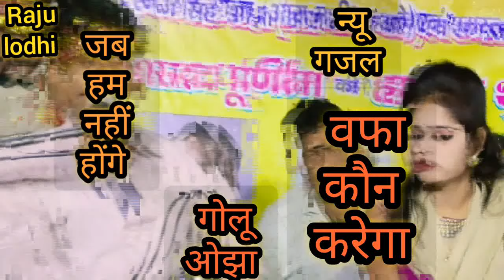best hibdi gazal//golu ojha// जब हम नहीं होंगे वफा कौन करेगा//jab ham nahi hoge to bapha kon karega